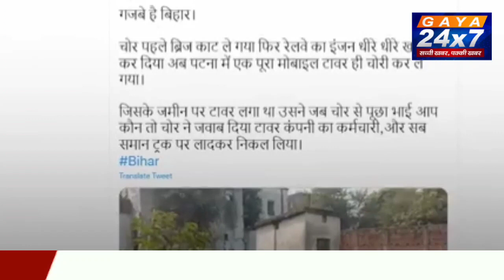पटना :बिहार में लोहे के पुल के बाद अब पटना में मोबाइल टावर की चोरी|Gaya24x7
बिहार में लोहे के पुल के बाद अब पटना में मोबाइल टावर की चोरी,